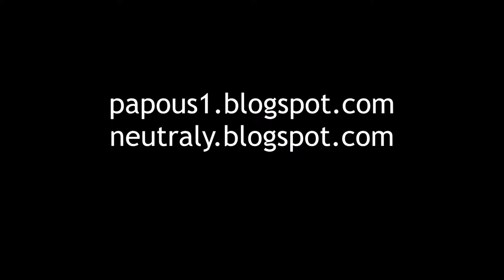JayKay a saně v Bad Gasteinu, 23.12.2021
Sáňkařská dráha z Bellevue Alm do vsi.